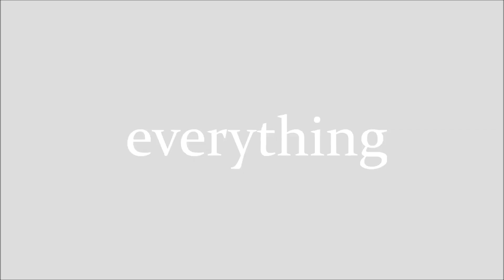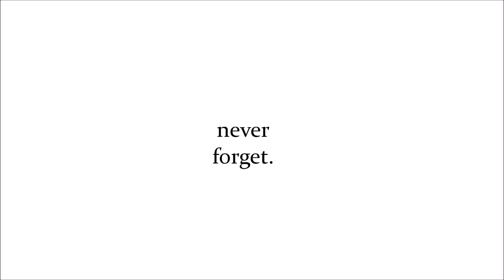the sky may be falling, but the stars look good on you | animation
song: himinninn er að hrynja, en stjörnurnar fara þér vel

characters: bandit, unknown (ocs)

2015